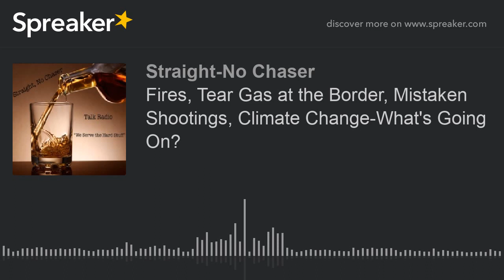Fires, Tear Gas at the Border, Mistaken Shootings, Climate Change-What's Going On? (part 4 of 5)